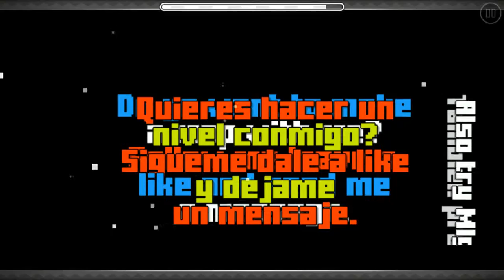Mlg Windows 100 procent